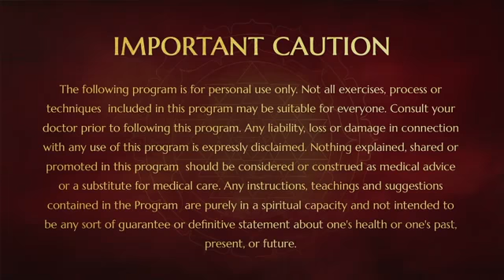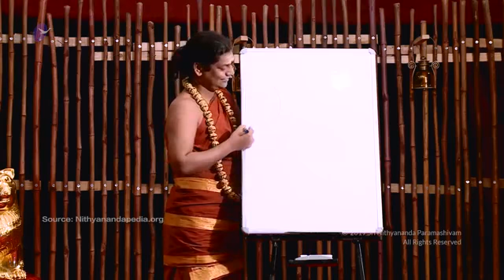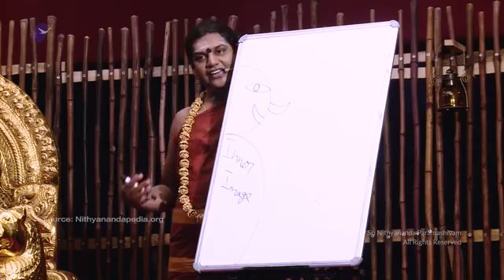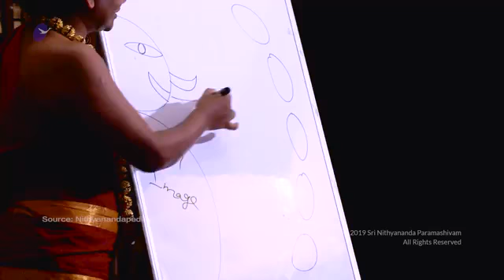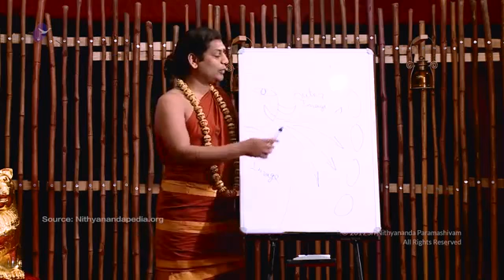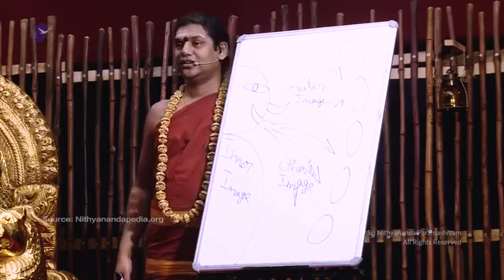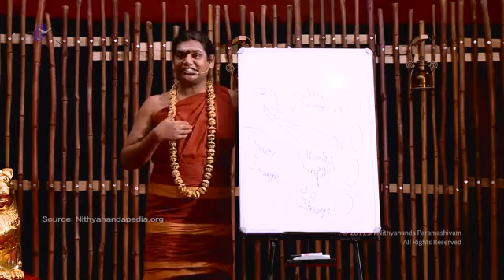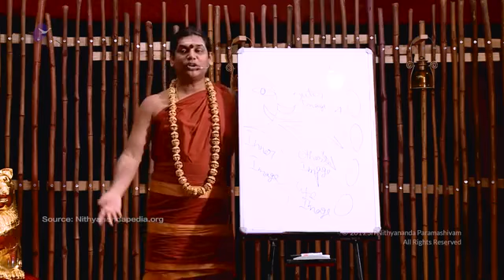Genesis of Identity - Psychology as Explained by Mahadeva 16 July 2014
In this session during the Inner Awakening program, Swamiji explains what the inner image, outer image, others image, and life image are. He goes on to talk about the four images which he holds, what they are, and how they differ from ones typically held by most people. Then, he concludes by sharing his role in this all for us as an incarnation, to create completion and anything relating to enlightenment in us